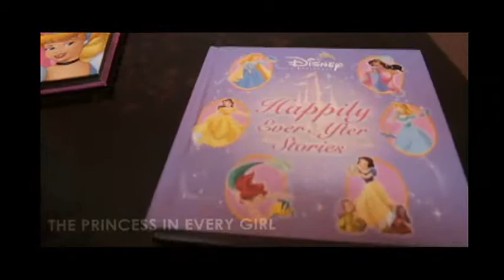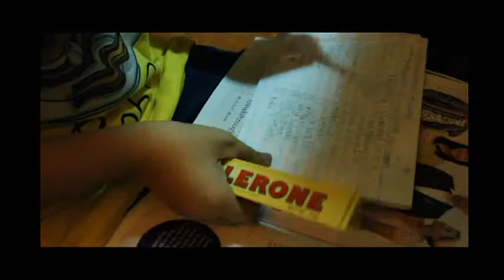Heaven's Gift - A Documentary on a Special Kid with Down Syndrome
Title: Heaven's Gift
Description: Heaven's Gift - A Documentary on a Special Kid with Down Syndrome
Airing: March 17, 2014
Executive Producer: Babak Akbari